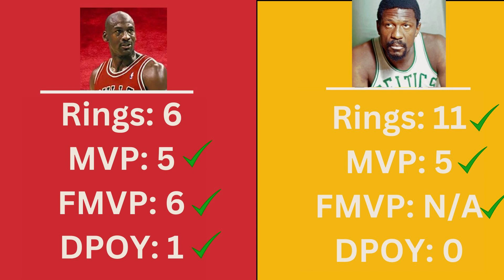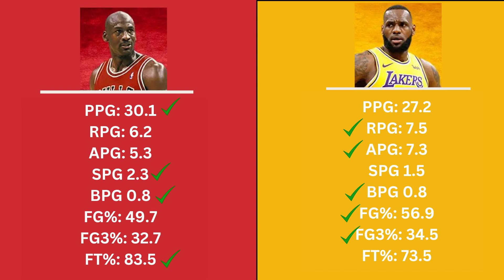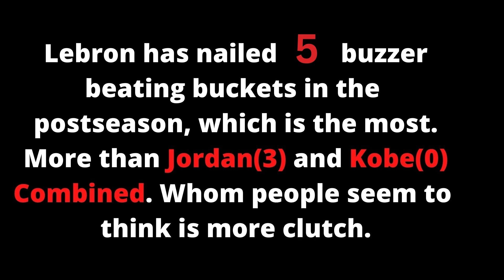Why Lebron is the GOAT over Jordan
Not my greatest video my reason as to why lebron is the goat,cause he is. i could go on for days but i tried to make the video short. maybe ill go into details even more in later vids.